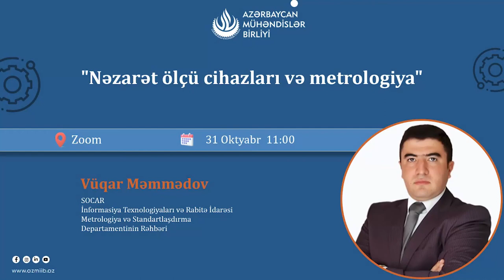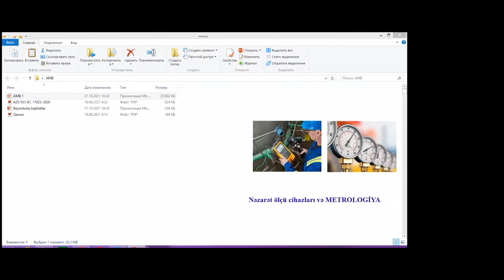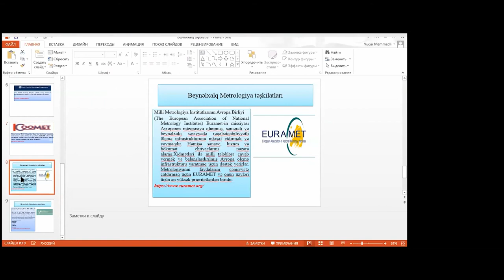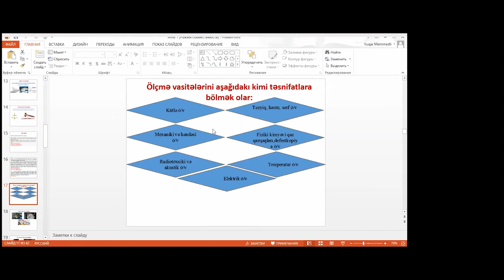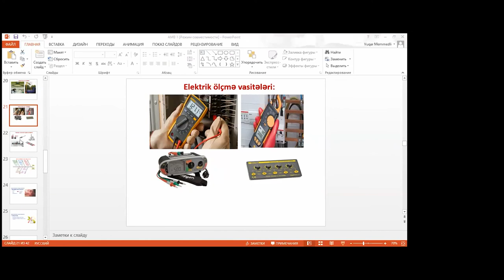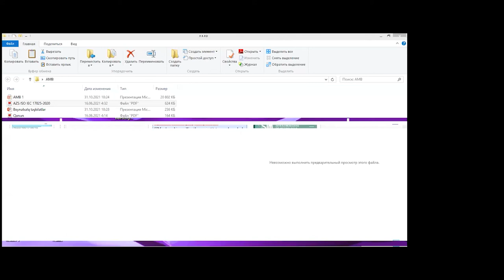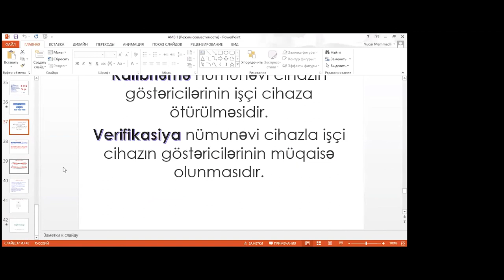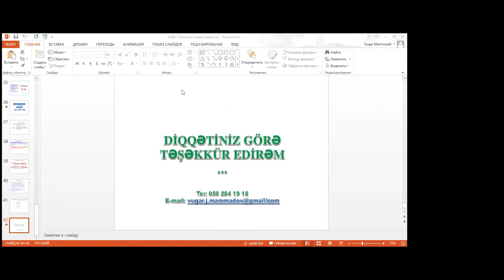"Nəzarət ölçü cihazları və metrologiya" vebinarı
Azərbaycan Mühəndislər Birliyinin keçirdiyi "Nəzarət ölçü cihazları və metrologiya" vebinarı
İnstruktor: Vüqar Məmmədov